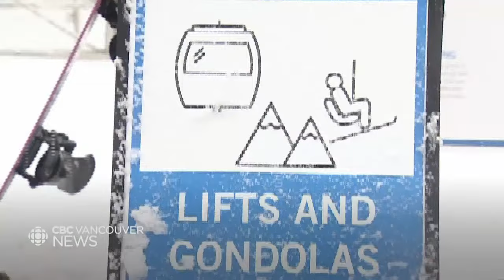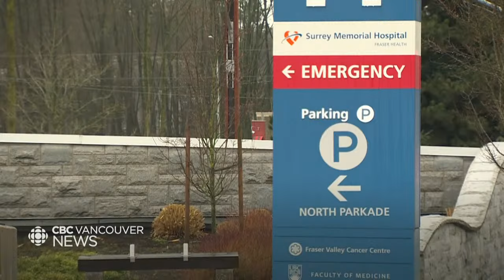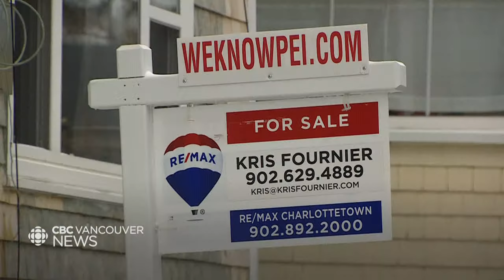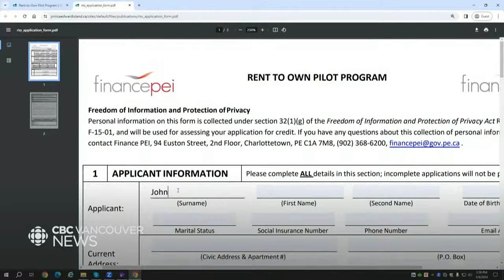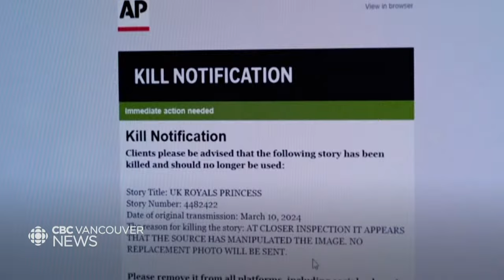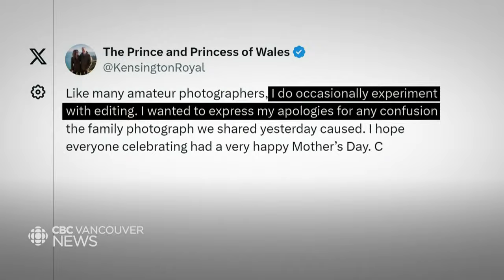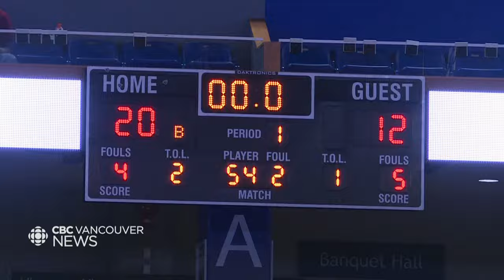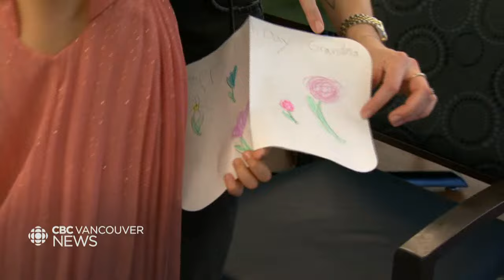CBC Vancouver News at 6, March 11 - Dangerous avalanche conditions across western Canada